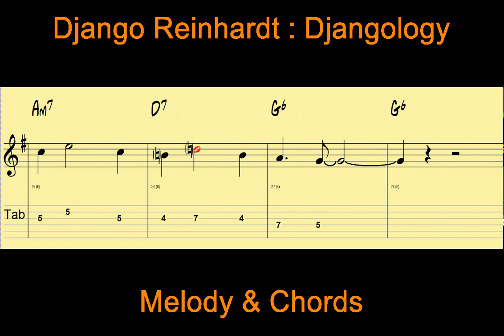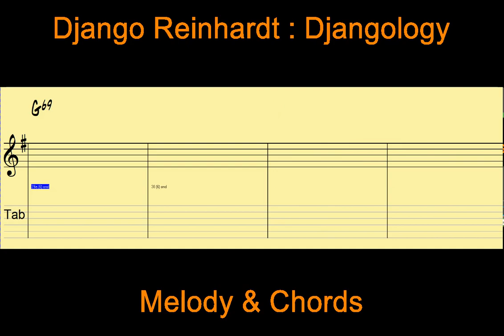Django Reinhardt - Djangology ( Melody & Chords, G key , 170 BPM )